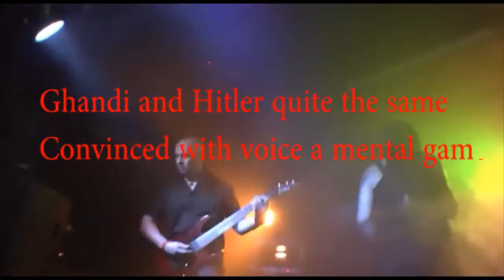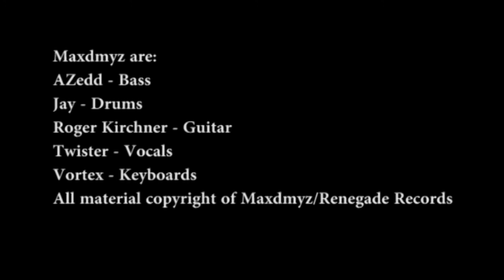Maxdmyz Hate Injustice, Love Truth, Live at the Renaissance Festival 24 10 15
Maxdmyz hard and heavy at RAM Fest - thanks to Grace Wilson and Syan for taking the footage.

Hate Injustice, Love Truth

Hate Injustice
Hate hate, love truth
Whirlwind necromance romance prize
Daemonic hosts test spiritual highs
Faith-lined conduction withered state arouse
Sadness anger latent amusement house
Display you ragged sores to tremendous applause
Contain inflame rabid defame
Conflict attain avid disdain
Your philosophy of everything amuses me
ism ism ism ism ism
Words are the great foes of reality
Words are the great foes of realisation
Disembrace the false politics of salvation
The dead ideas of a discredited civilisation
Disambiguation
ambition, ambivalent rage, frustration
Ghandi and Hitler quite the same
Convinced with voice a mental game
The mass delusion of crowds, the madness of the mob
Yield, bow to the mob, you users of words, as the words use you
Word use, abstract verbal sex abuse
Words fall fail like overheated rain
Burns my elastic skin
Hurts my plastic brain
Herd the hordes
Fantasy desolation apostasy isolation
All fucking lies mind rape
inspiring suffocation
Please, please, I need to believe
The abdication of belief makes the behavior small
Some alpabetical concoction that explains it all
A verbal formulation to keep us all in thrall
Lies swarm like malarial flies

Can you kill in the name of an idea?
I can and will die for the cause, to tremendous applause
Deaf bust dreams, idleology
Voices ooze like open sores

Copyright Maxdmyz